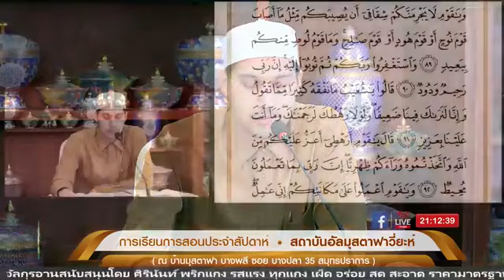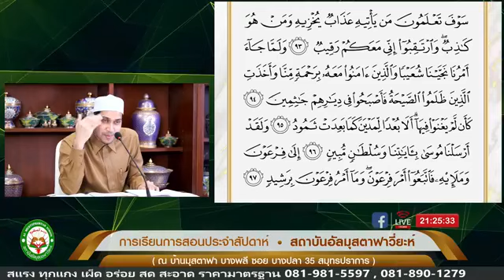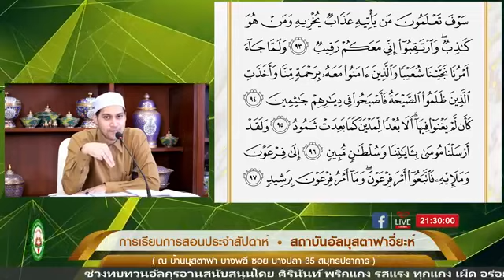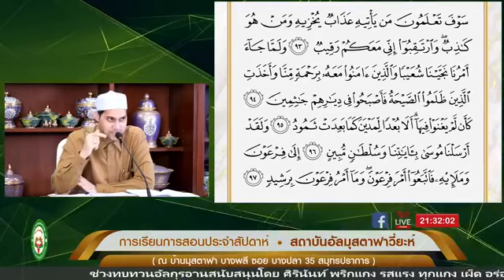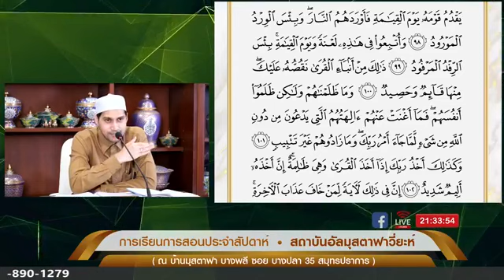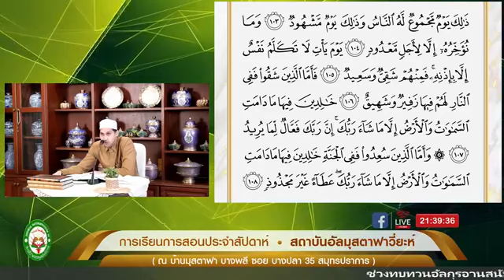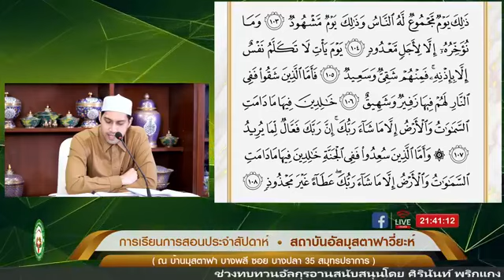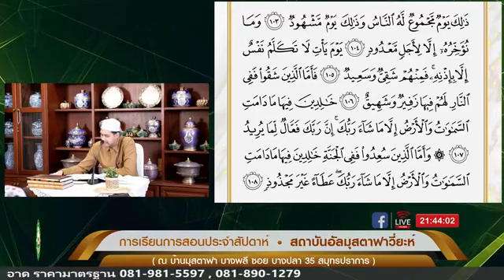12/3/64 หัวข้อการเรียนวันนี้ "ทำดีที่สุด...ให้ดีที่สุด”การเรียนการสอน โดยอาจารย์ซิรอยุดดีน นิมา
12/3/64 หัวข้อการเรียนวันนี้ "ทำดีที่สุด...ให้ดีที่สุด”
การเรียนการสอนประจำสัปดาห์ วันศุกร์ที่ 12 มีนาคม 2564
โดยอาจารย์ซิรอยุดดีน นิมา
และทบทวนอัลกุรอาน โดยอาจารย์มุอ๊าซ มุสตาฟา
ณ สถาบันอัลมุสตอฟาวี่ยะห์ บ้านมุสตาฟา
บางพลี ซอยบางปลา 35 สมุทรปราการ